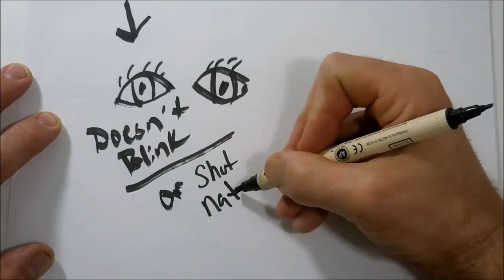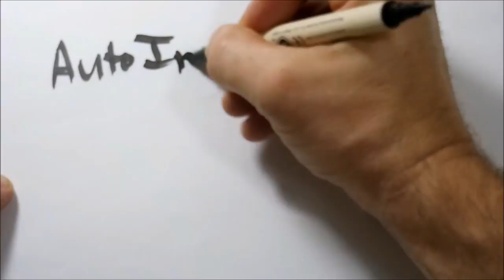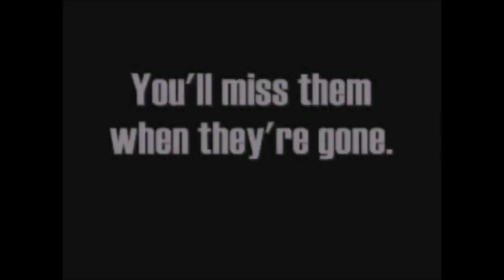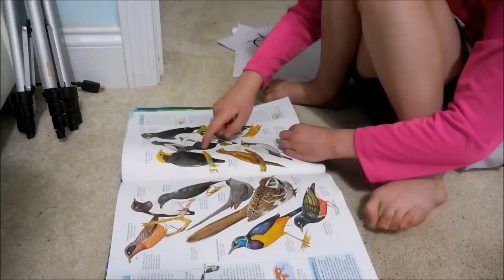30 RANDOM Things About Us & Our Farm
30 Random Facts About Cog hill Farm & Homestead(Our Family)
↓↓↓↓Click “SHOW MORE” For More Farm Info & Resources ↓↓↓↓

(Free for you)

👒 My Popular Gardening Hat(Kavu)
⭐My Fav Cookbook: -"The Gift of Southern Cooking" Scott Peacock & Edna Lewis

🎧Podcast is uploaded WEEKLY:
Welcome To Cog Hill Farm & Homestead: Home of The Dancing Farmer & Peaches The Potbelly Pig!! 🐷

We are a small family farm located in Alabama, & this is our story!